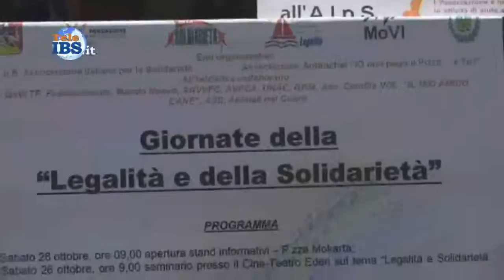2013-10-26 Giornate della legalità e della solidarietà a Mazara del Vallo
Giornate della legalità e della solidarietà a Mazara del Vallo. Servizio di Piera Pipitone